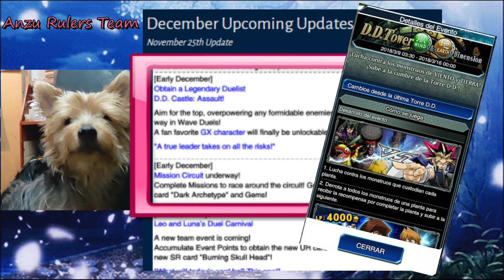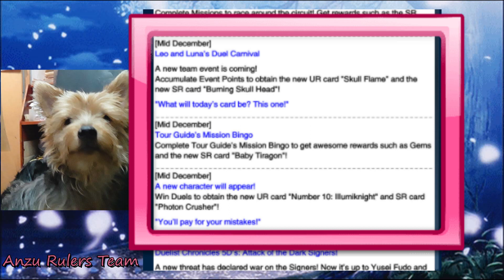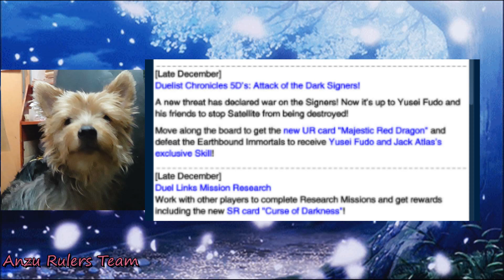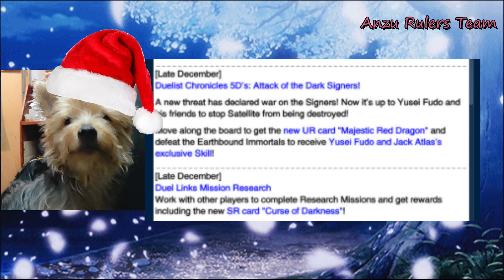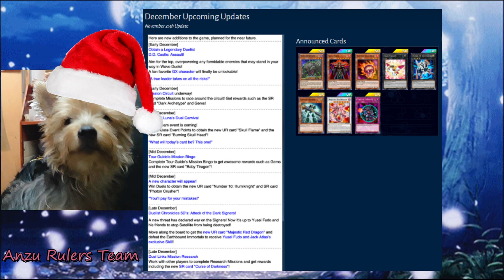Duel Links – Todos los eventos para el mes de diciembre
Apóyame a subir más contenido